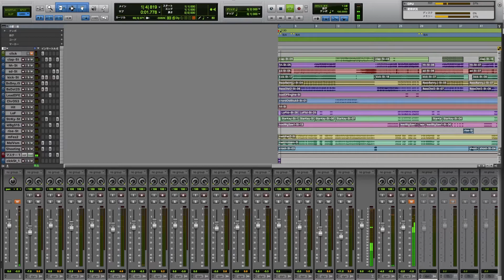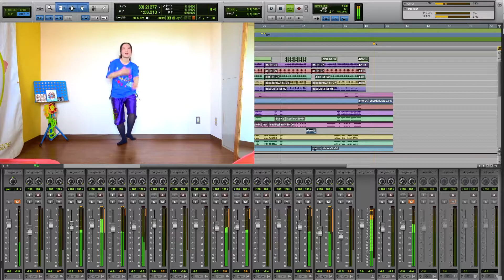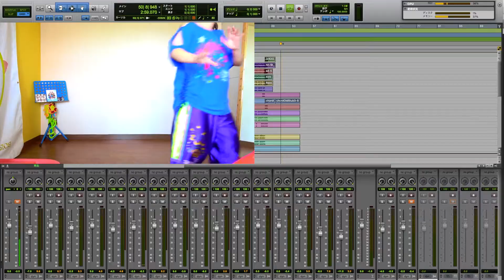「VI (Ⅸ) Guys Snow Man」 instrumental (cover) OffVocal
Snow Man「Ⅵ Guys Snow Man」のインストを作ってみました。